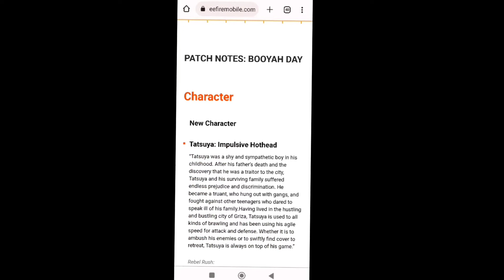GAME IS NOT OPENING || NEW UPDATE IN FREE FIRE || KYA NYA AYENGA GAME ME || GAME KYU NHI OPEN HO RHA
new update in free fire / game is not opening / ob35 update full details
new event
manitance break
game kab open hoga
ob36 update free fire
ob36 update
free fire

OB36 UPDATE FREE FIRE || 21 SEPTEMBER NEW UPDATE || WHY GAME IS NOT OPENING? || SERVER MAINTENANCE ||

TOPIC COVERED:-

1) Ob36 update free fire
2) ob36 update maintenance
3) 21 SEPTEMBER update free fire
4) maintenance free fire
5) server in maintenance free fire
6) Ob36 update in free fire
7) Free Fire ob36 update
8) OB36 update free fire full details
9) OB36 UPDATE MAINTENANCE TIMING
10) Ob36 all updates free fire
11) 21 September new update in free fire
12) 21 September ob36upadte
13) Ob36 update kab ayega
14) server maintenance in free fire
15) free fire game kab khulega
16) Free fire ob36 update timing
17) free fire me new update kitne baje ayega
18) maintenance free fire
19) why game is not opening
20) 21  September game is not opening
21) how to open game 21 September
22) today free fire not opening
23) Ob36 update confirm timing
24) Free fire new maintenance update
25) ob36 update free fire training
26) ob36 update free fire kab aayega
27) Free Fire Maintenance Break
28) Free Fire New pet
29) Free Fire new character
30) Ob35 Update In Garena free fire

why game is not opening today,
why game is not opening free fire,
why game is not opening ff,
why game is not opening today free fire,
why game is not opening after update,
why free fire game is not opening after update,
why are game is not opening,
why game is not opening free fire today,
why game is not opening free fire max,
free fire game not opening,
why game is not open free fire today tamil,
why game is not open free fire today telugu,
free fire why game is not opening,
why my game is not opening free fire,
why is game not opening free fire today,
why ff game is not opening,
why my game is not opening free fire today,
server will be down for maintenance message free fire,
server is currently down for emergency maintenance free fire,
server will be down maintenance free fire,
free fire max server will be down for maintenance,
server is currently down for emergency maintenance free fire today,
server is currently down for emergency maintenance free fire tamil,
server is currently down for emergency maintenance free fire max,
server is currently down for emergency maintenance free fire 2022,
free fire ka aaj ka new update kab khulega,
free fire ka update kab aayega aur kab khulega,
free fire mein aaj ka update kab tak khulega,
free fire ka jo update aaya hai vah kab khulega,
free fire ka new update kab khulega kitne baje,
free fire ka naya update kab khulega kitne baje,
free fire update ke baad kab khulega,
ff n